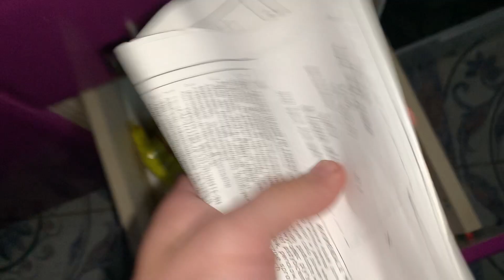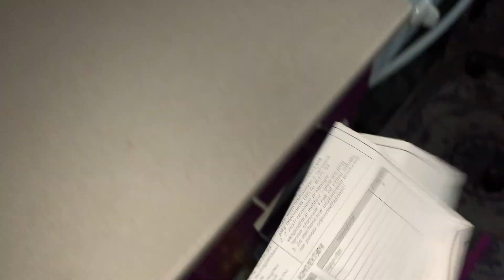ASMR for People Who Get Bored Easily (No Talking)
Write a comment!